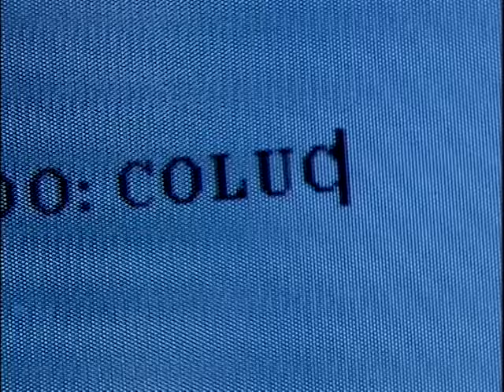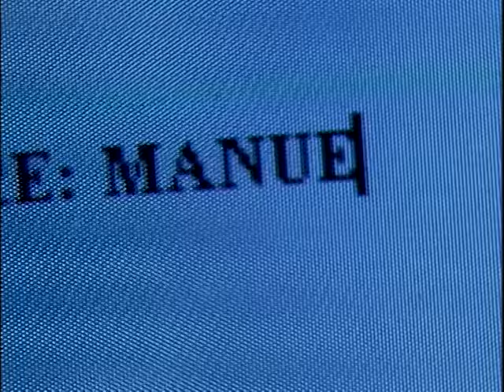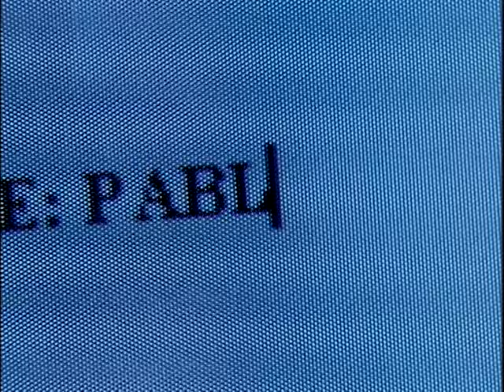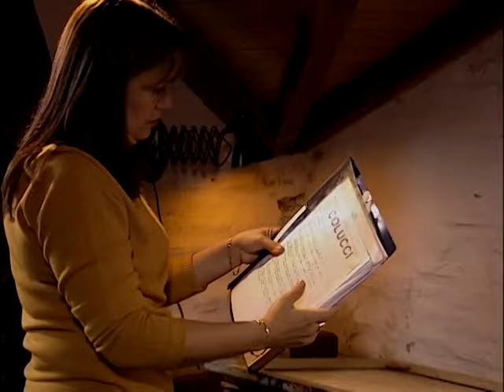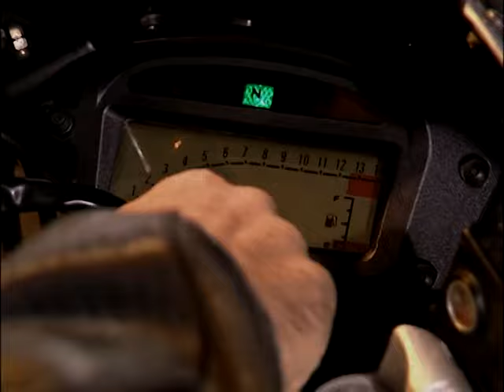Rebelde Way - Temporada 1 - Capitulo 1 (Netflix HD)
Mía hace algo muy atrevido. A Marizza no le gusta su nuevo colegio. Pablo no va de viaje con su familia. Un Manuel vengativo inicia una misión.